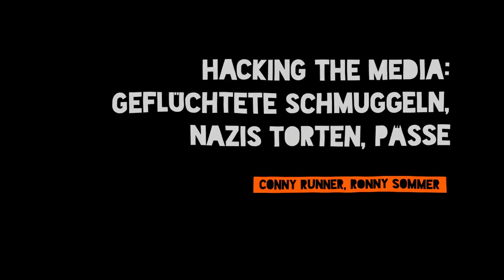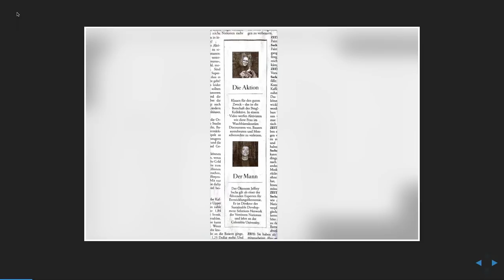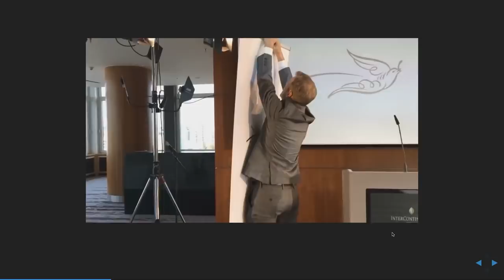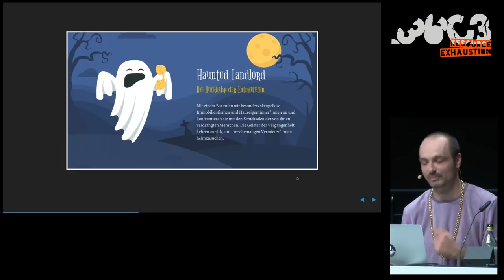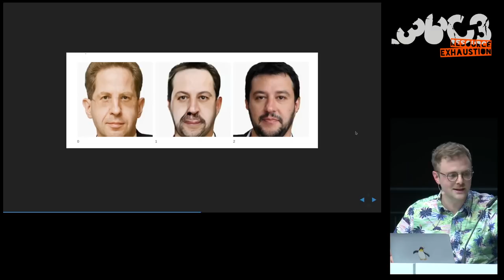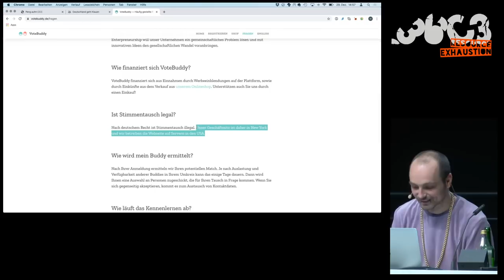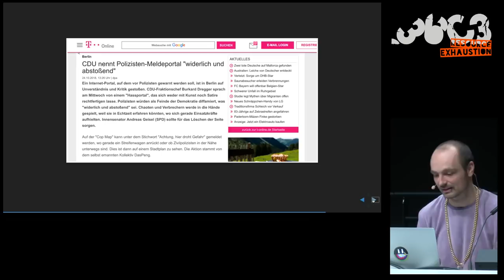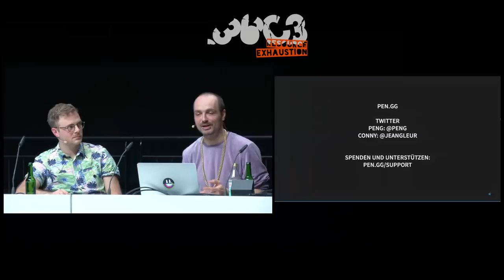36C3 - Hacking the Media: Geflüchtete schmuggeln, Nazis torten, Pässe fälschen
Warum wir zivilen Ungehorsam und Subversion mehr brauchen denn je

Ein lustiger Rückblick über die Aktionen des Peng Kollektivs.

Cop Map zu Polizeigewalt, MaskID zum Überwachungsstaat und Gesichtserkennung, Adblocker zur Werbeindustrie, CFRO zum Finanzsystem, Deutschland geht klauen zu Lieferketten und der Aufbau der Bewegung Seebrücke zur Entkriminalisierung der Seenotrettung sind nur ein Bruchteil der Aktionen, die seit dem letzten Besuch 2015 hier noch nicht präsentiert wurden.

Eine Tour de Force durch Momente zivilen Ungehorsams und Subversion, wobei wir uns selbst nicht zu ernst nehmen und vor allem darauf abzielen, mit den sozialen Bewegungen zusammen zu arbeiten.

Eine Stunde geballte Kommunikationsguerilla, lustige Medienaktionen, aber auch ein Einblick in mögliche Denkweisen und Aktionsmöglichkeiten, die andere machen können. Was ist heutzutage möglich und was ist vor allem nötig?

Conny Runner Ronny Sommer